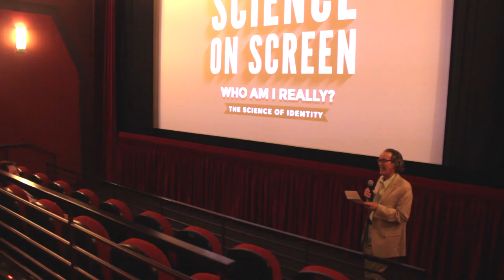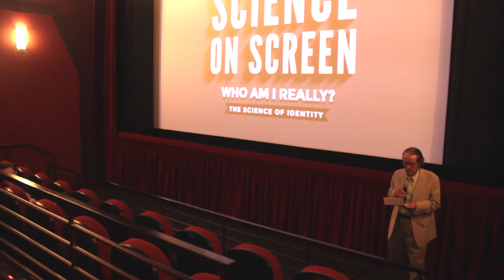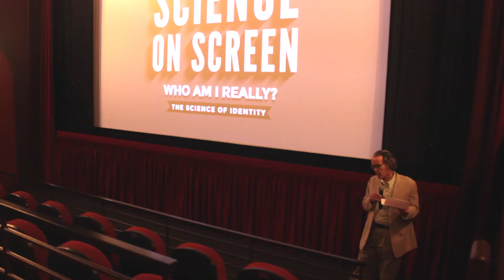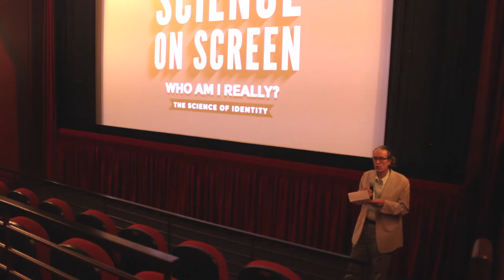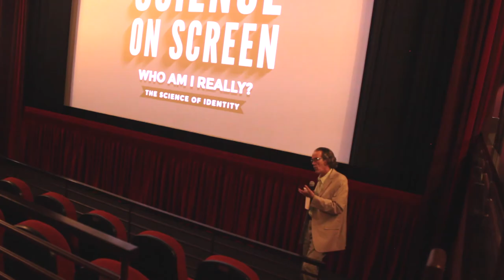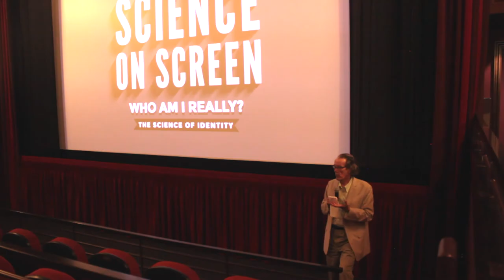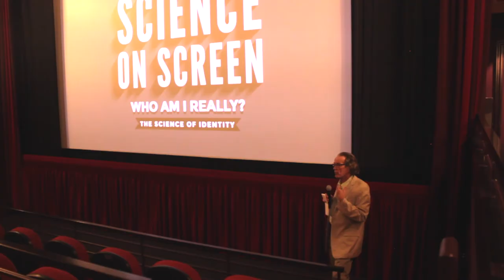Sloan Science & Film: Dr. Duncan Buell on eXistenZ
Dr. Duncan Buell speaks at the Nickelodeon Theater as part of their Science on Screen program about David Cronenberg's eXistenZ.